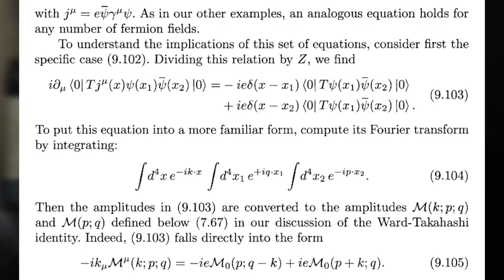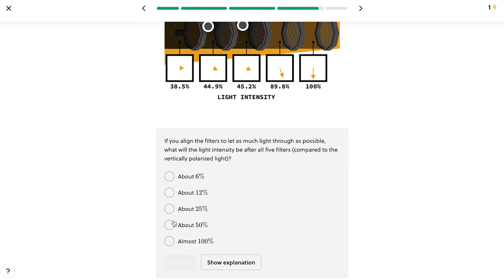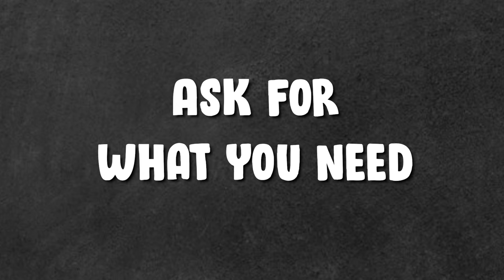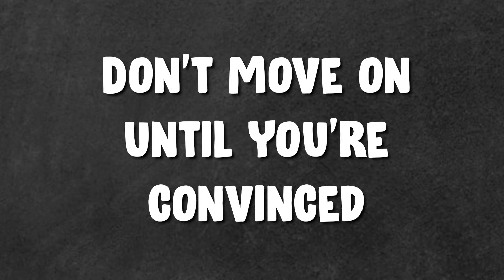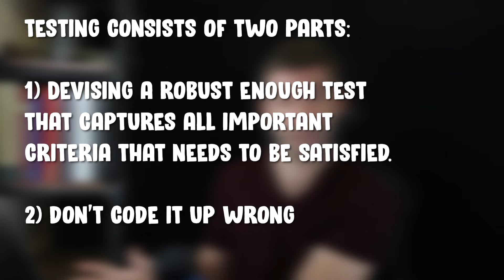Lessons Learned During My PhD So Far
Today I talk about a few mistakes I've had to (re)-learn from during my PhD in Theoretical Nuclear Physics so far.